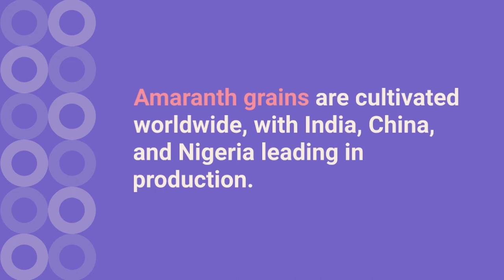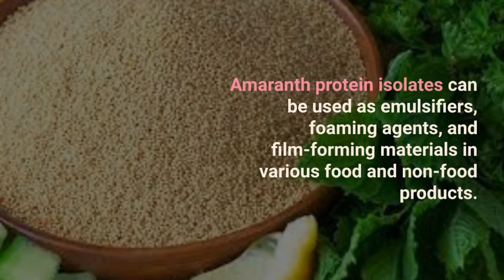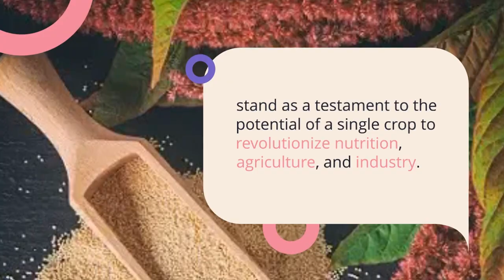Amaranth Facts| Super Food |Nutritional Marvel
Amaranth Species belonging to the genus Amaranthus have been cultivated for their grains for 8,000 years. Amaranth plants are classified as pseudocereals that are grown for their edible starchy seeds, but they are not in the same botanical family as true cereals, such as wheat and rice.